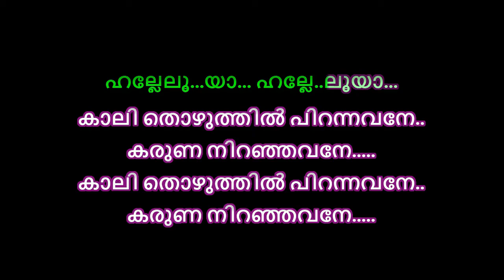Kaalithozhuthil pirannavane karaoke with lyrics malayalam | Kalithozhuthil Pirannavane KARAOKE song